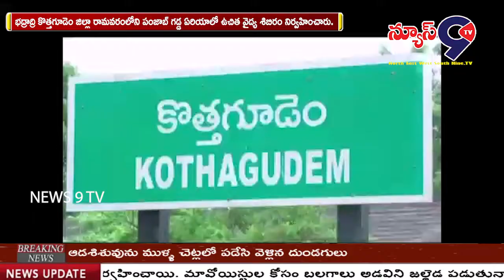కొత్తగూడెం జిల్లా రామవరంలో ఉచిత వైద్య శిబిరం || NEWS 9 TV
భద్రాద్రి కొత్తగూడెం జిల్లా రామవరంలోని పంజాబ్ గడ్డ ఏరియాలో ఉచిత వైద్య శిబిరం నిర్వహించారు. స్థానిక ప్రజలకు ఆరోగ్యంపై  తీసుకోవాల్సిన జాగ్రత్తల గురించి అవగాహన కల్పించారు. రోగులను పరీక్షించి వారికి కావలసిన మందులు ఇచ్చారు. ఈ కార్యక్రమంలో డాక్టర్ సంజీవ్ రావు, జె నాగయ్య, టౌన్ మెక్ కోఆర్డినేటర్ సుజాత,  డిస్టిక్ మెక్ కోఆర్డినేటర్ పాటి మోహన్, హాస్పిటల్ సిబ్బంది పాల్గొన్నారు.